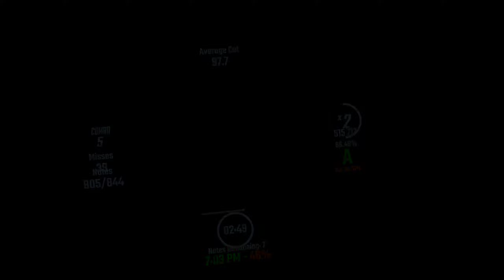Secret jammer // beat saber - Sandy Freaks by Northmane - expert+ // Oculus quest 2 gameplay